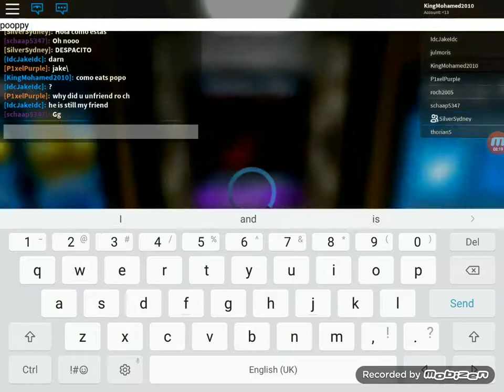the kiddnaping girl